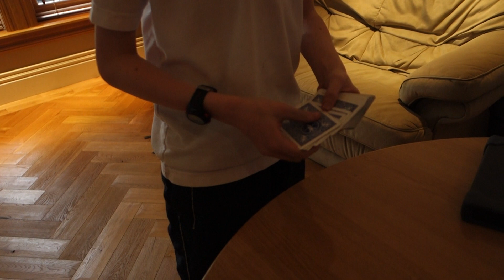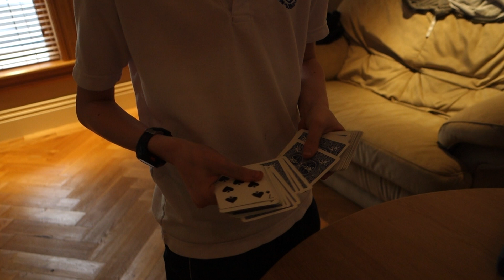2015 05 11 - Hayden's Amazing Magic Card Trick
Hayden does a cool card trick